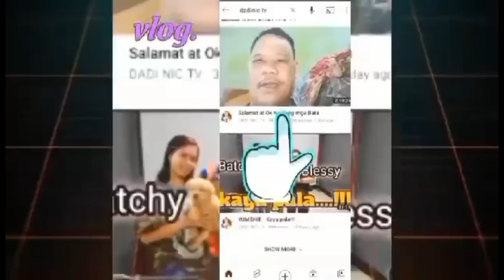NIDOL Japer Sniper pinagkaguluhan sa HGHMNDS ANNIVERSARY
SOWEIRD FAMILY